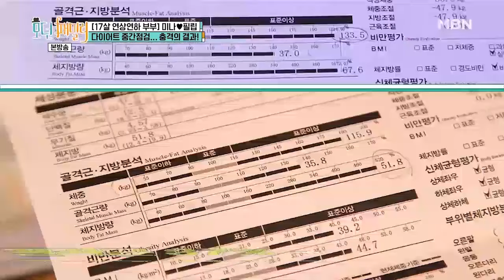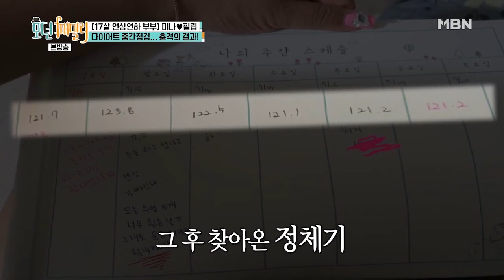다이어트 중간점검! 트레이너도 놀란 수지의 몸무게? [모던 패밀리 32회]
수지 생애 최고의 선물
다양한 형태의 가족 이야기!